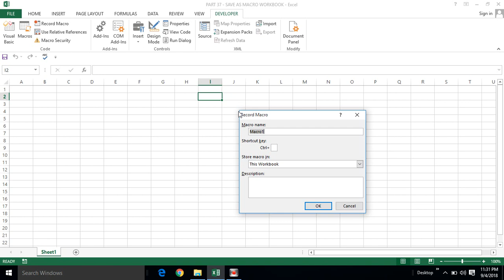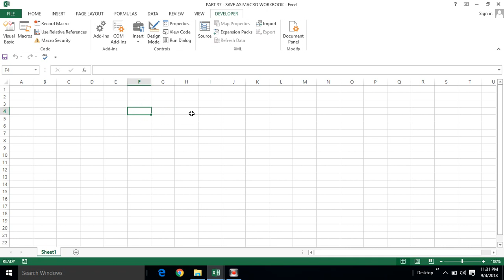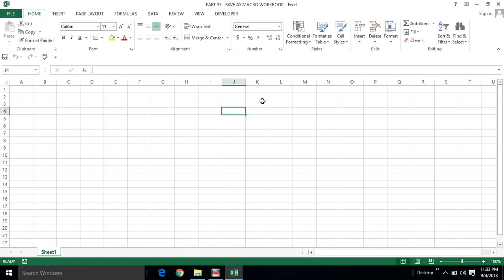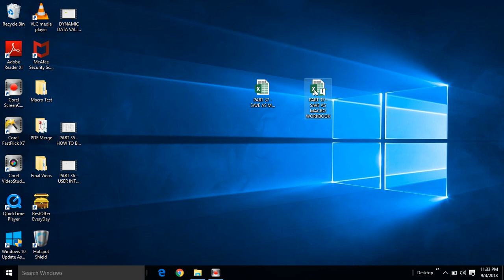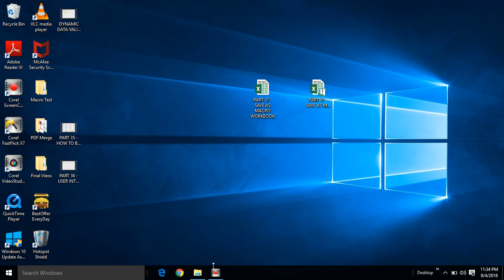PART 37 - SAVE AS MACRO WORKBOOK (TAMIL) | Kallanai YT